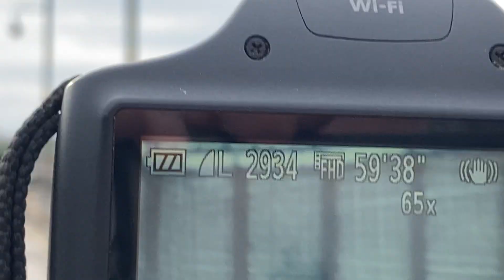November 29, 2021